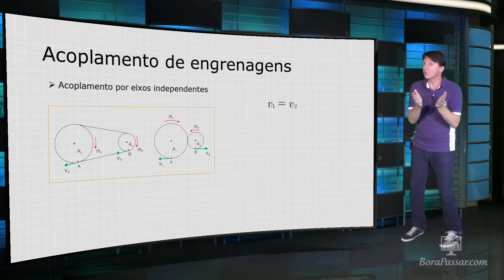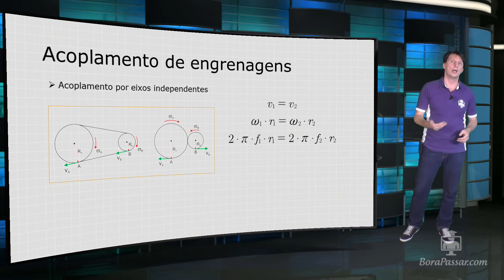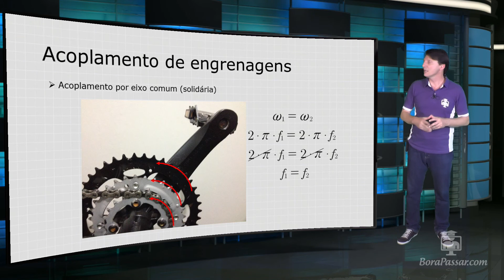Acoplamento de Engrenagens